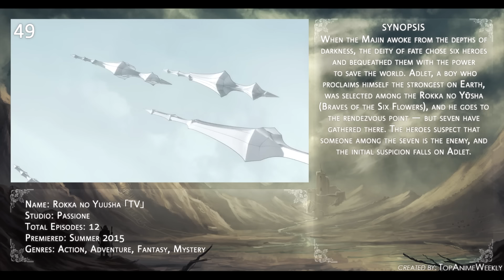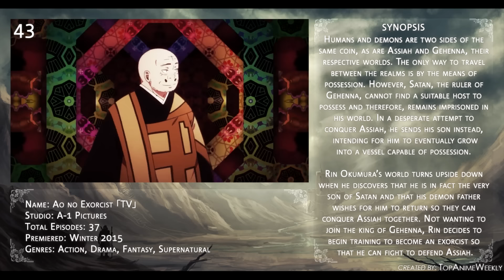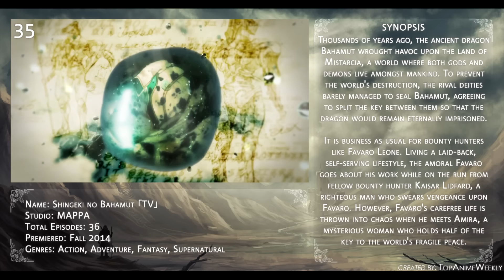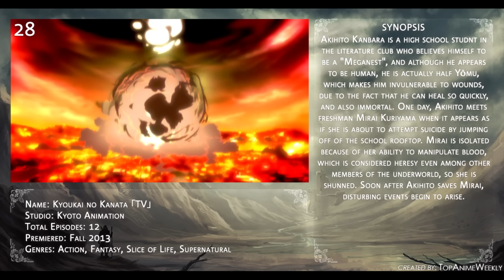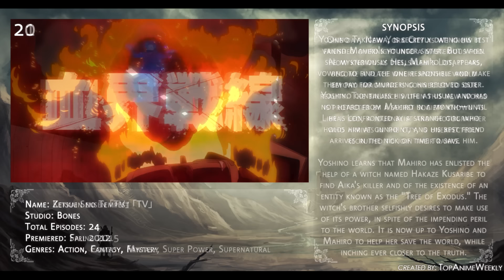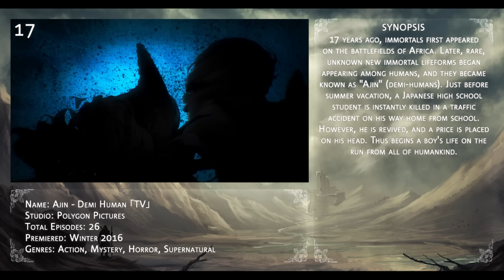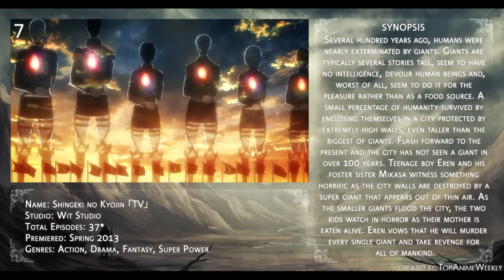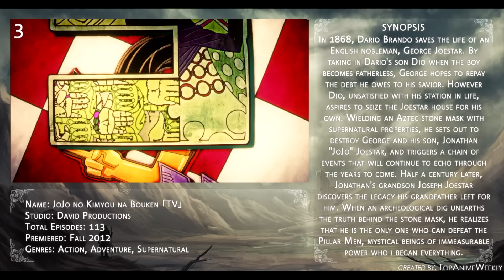Top 50 Action Anime (2010 - 2017)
So here's an Action anime list for the anime that premiered in between the years of 2010 and 2017.

Ending Song: "through my blood" by Aimer
Anime on Thumbnail: Kyoukai no Kanata

Anime used on this list:
91 Days
Ajin
Ansatsu Kyoushitsu
Ao no Exorcist
Arslan Senki
Drifters
Dungeon ni Deai wo Motomeru no wa Machigatteiru Darou ka
Fate/Zero
Gate: Jieitai Kanochi nite, Kaku Tatakaeri
God Eater
Gundam Build Fighters*
Inuyashiki
JoJo no Kimyou na Bouken
Jormungand
K - Project
Katanagatari
Kekkai Sensen
Kill la Kill
Kingdom
Kiseijuu: Sei no Kakuritsu
Kyoukai no Kanata
Kyousou Giga
Log Horizon
Mobile Suit Gundam: Iron-Blooded Orphans
Mondaiji-tachi ga Isekai kara Kuru Sou Desu yo?
Nanatsu no Taizai
Nejimaki Seirei Senki: Tenkyou no Alderamin
Noragami
Nurarihyon no Mago
One Punch Man*
Overlord
Owari no Seraph
Princess Principal
Psycho-Pass
Rakudai Kishi no Cavalry
Rokka no Yuusha
Shingeki no Bahamut: Genesis
Shingeki no Kyojin*
Sidonia no Kishi
Tiger & Bunny
Ushio to Tora
Yozakura Quartet: Hana no Uta
Zetsuen no Tempest